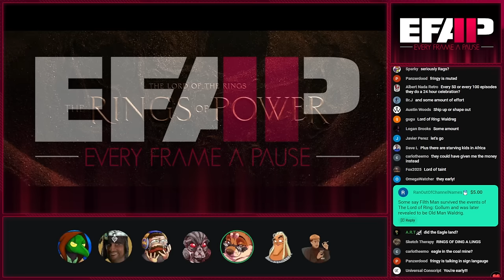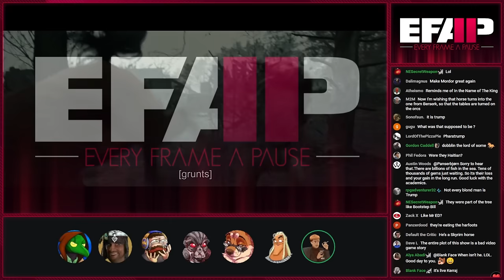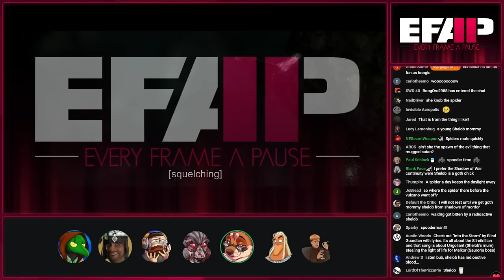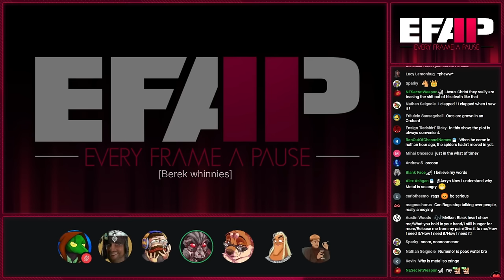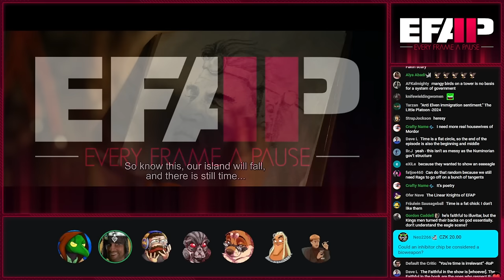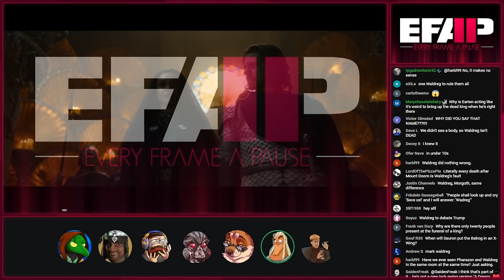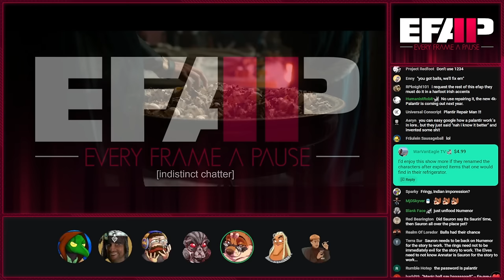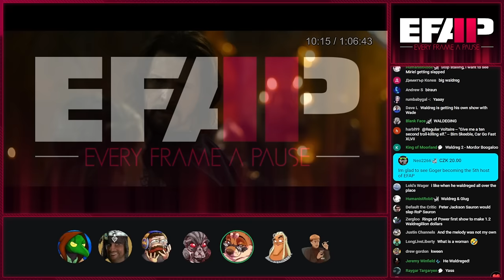EFAP #303 - A complete breakdown of The Rings of Power Season 2 - Episodes 3 & 4